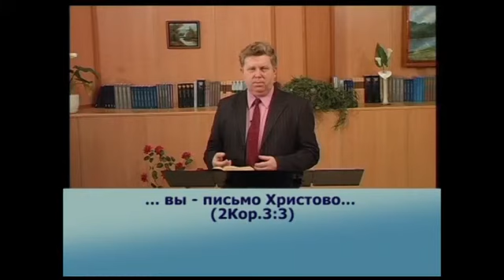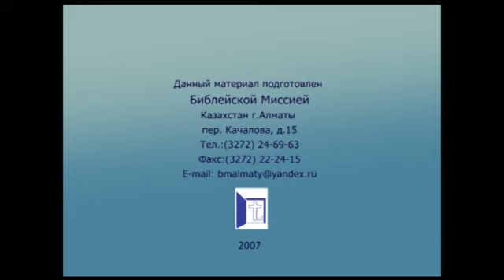Франц Тиссин Ориентиры благовестника Диск 2